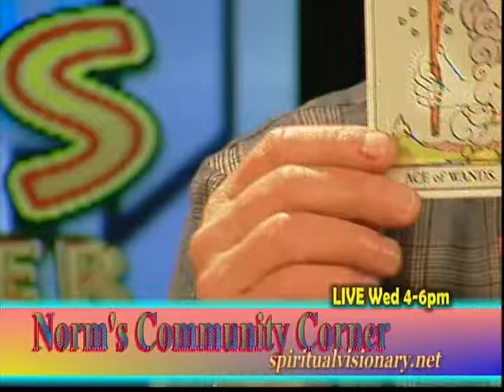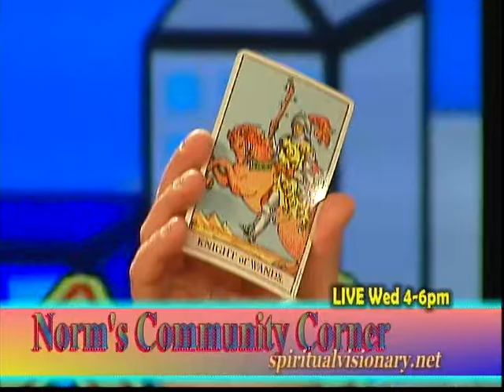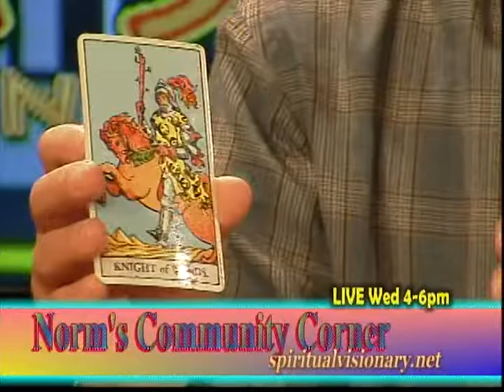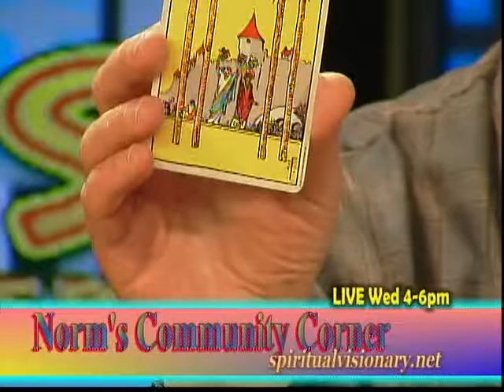Norm's Community Corner 11 03 21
Dave Balchunis joins Norm this week.